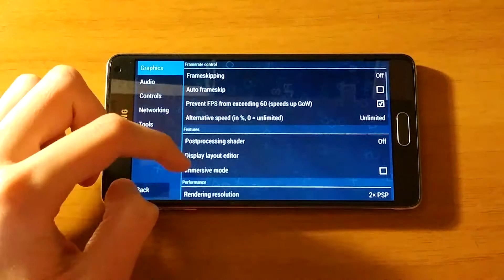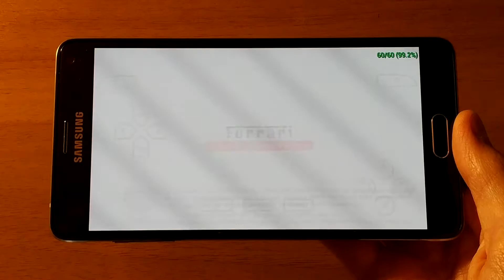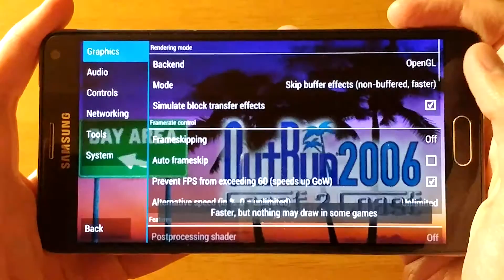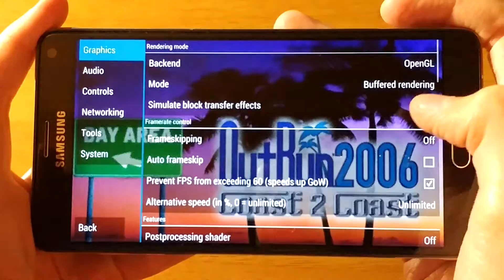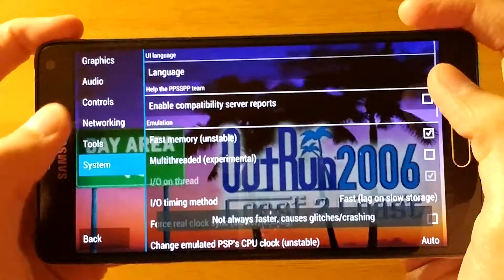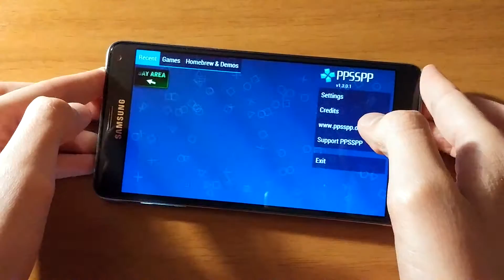Samsung Galaxy Note 4 (Snapdragon) - OutRun 2006 Coast 2 Coast - PPSSPP v1.3.0.1 - Gameplay / Test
OutRun 2006 Coast 2 Coast (PSP) test on Samsung Galaxy Note 4 (N910F, Snapdragon variant) with X-ROM V3 (Note 7 Full Port). To run this game I used PPSSPP v1.3.0.1 Emulator.